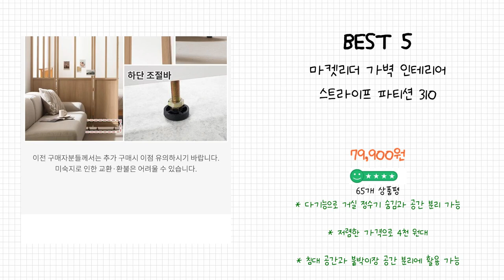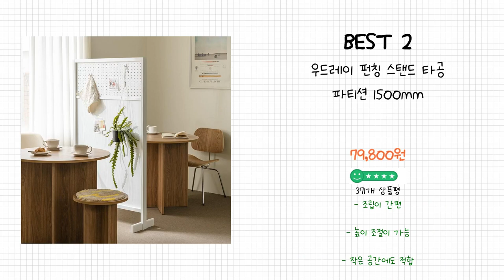2024년 파티션 Best 상품 추천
2024년 Best 파티션 상품을 추천해 드립니다.

상품 전체비교 : 0:12

Best 5
마켓리더 가벽 인테리어 스트라이프 파티션 310

Best 4
까사마루 이브 가림막 파티션 4단

Best 3
까사마루 이브 스탠드형 가림막 파티션 1200*1200

Best 2
우드레이 펀칭 스탠드 타공 파티션 1500mm

Best 1
에코팩토리 인테리어 파티션 핸드메이드 라탄 칸막이 공간분리 가벽, [A-특대형] 라탄:브라운 높이180x넓이200cm

감사합니다